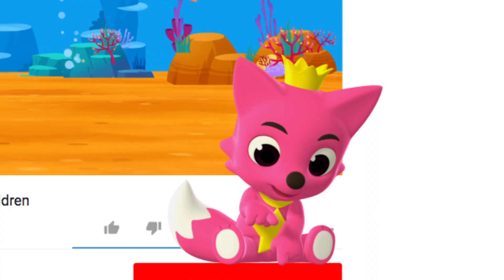Chante ABC avec M.Alphabet | Comptines pour Apprendre | Pinkfong, Bébé Requin! Chansons pour Enfants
Écoute bien la chanson d’alphabet et chante avec ta famille !

Performed by: KizCastle, Nuvo Studio, Yantzi Michael David, Bommie Catherine Han, Taeya Shvartsman, Ryan Colt Levy